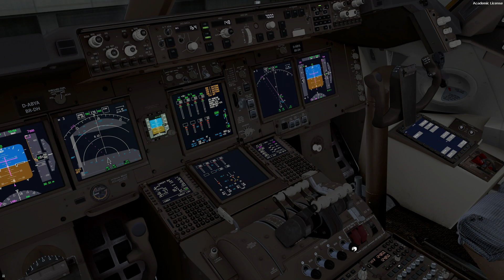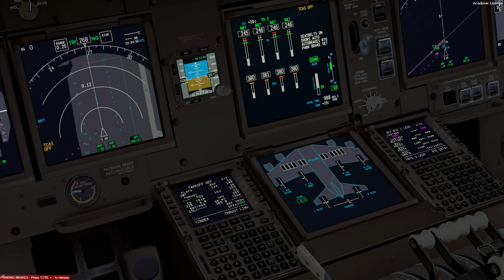[P3D V4.5] Lufthansa LH441 Houston [KIAH] to Frankfurt [EDDF]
Flight Details:
Airline - Lufthansa
Flight Number - LH 441
Origin - Houston
Destination - Frankfurt
Aircraft - 747-8i

Addons:
PMDG 747-8 Queen of the Skies II - Expansion Package
ChasePlane
FSDreamteam Houston GB Intercontinental
Aerosoft Frankfurt

My Specs:
CPU: Intel i7-4790 @ 3.6 GHz
Mobo: Asus B85M-F
RAM: G.SKill 8GB DDR3
SSD: Hyperx Fury 120GB
HDD: Seagate Barracuda 1TB ST1000DM003
Power Supply: Aerocool VP-750
GPU: MSI GeForce GTX 1060 X 6G
OS: Windows 8.1